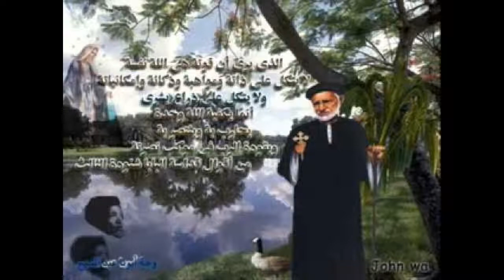ترنيمة بصوت ابونا القديس عبد المسيح المناهرى